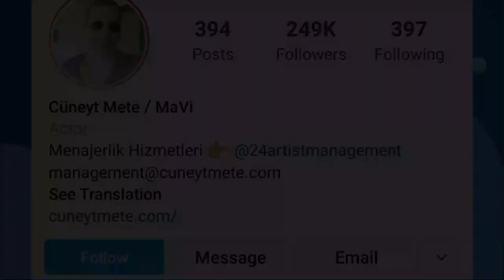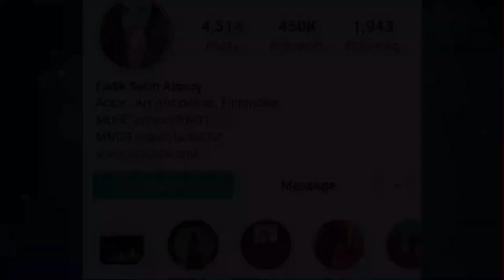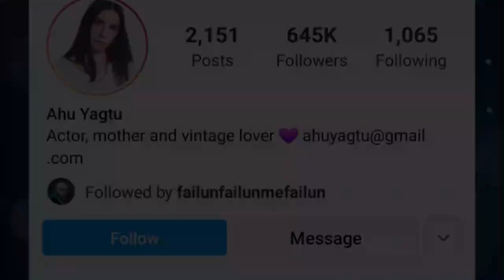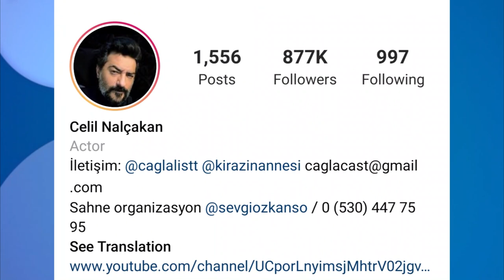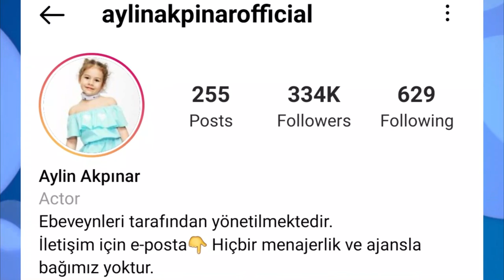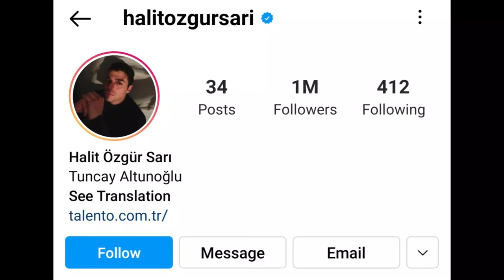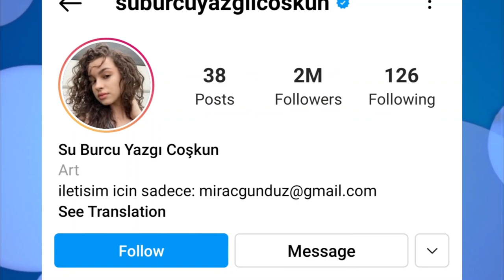Everything about Kardeslerim Actors 😍😍 Turkish drama,Turkish series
In this video, we want to see interesting information about the personal lives of the actors of the popular kardeslerim series.

Cüneyt Mete
Fadik Sevin Atasoy
Ahu Yagtu
Celil Nalçakan
Aylin Akpinar
Yigit Koçak
Halit Özgür Sar